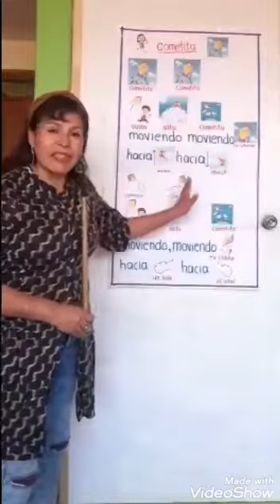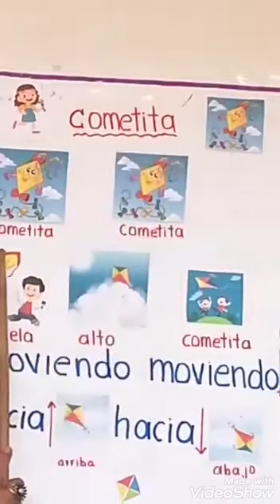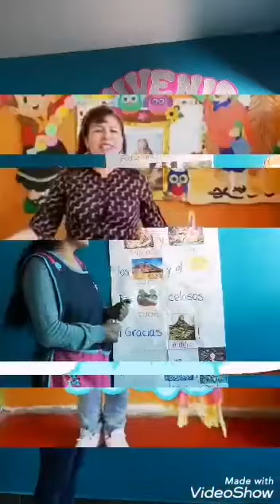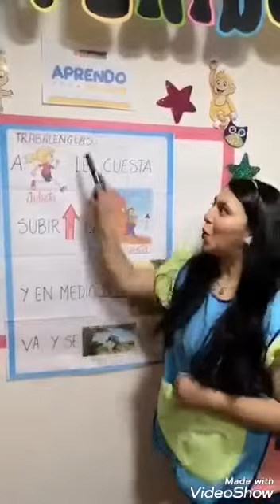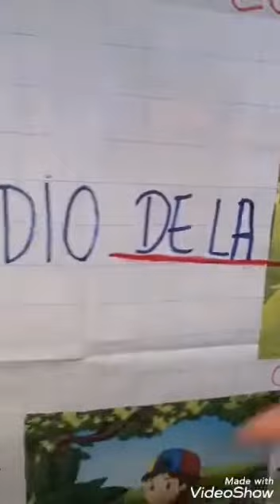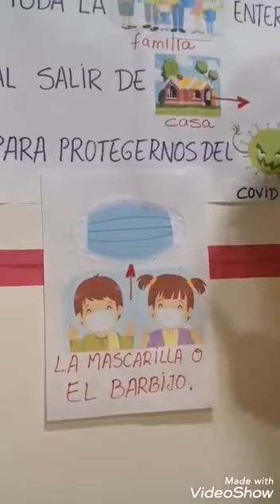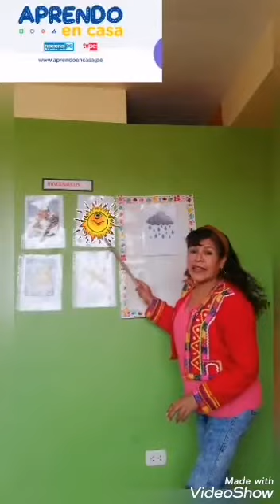Plan lector Agosto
Lectura con placer